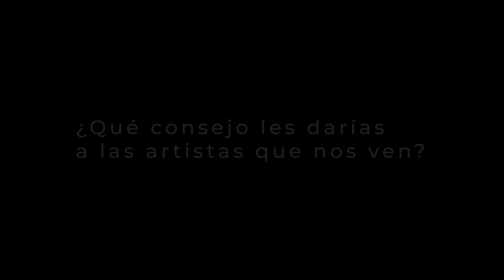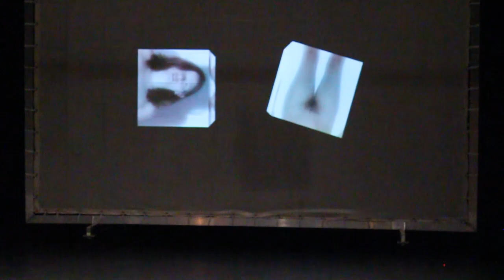Mujeres en la Muestra Nacional de Teatro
Matryoshka en Casa  en la 41 Muestra Nacional de Teatro para conocer a las mujeres que se hacen teatro en México

Karina Hurtado, Daniela Palao y Elvia Gonzalez son tres creadoras de diferentes estados de la República que nos cuentan acerca de su tránsito por el teatro, de sus puestas en escena y de su perspectiva de la Muestra Nacional de Teatro. Escucha el capítulo completo en nuestro podcast:

¡síguenos para más episodios!